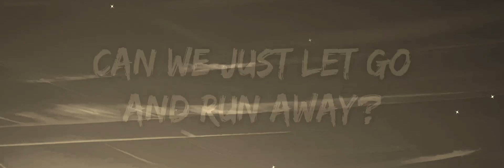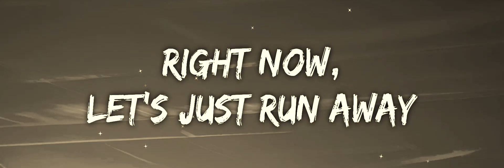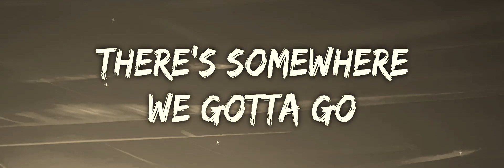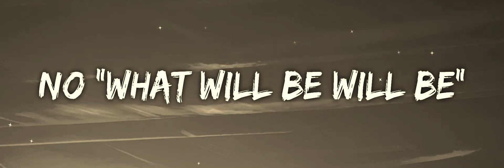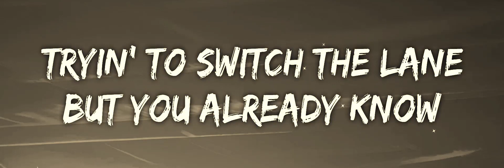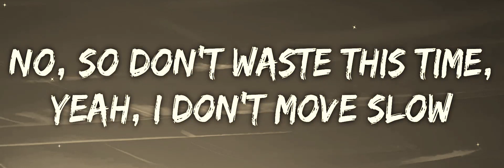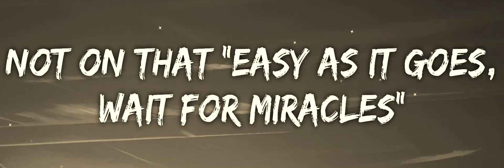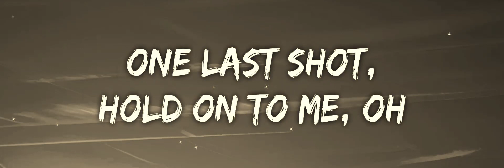OneRepublic - RUNAWAY (Lyrics) | 30mins Trending Music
🎵 Lyrics :

[Intro]
Run away
Right now, let's just run away
All that talk is killing me
One last shot, hold onto me, oh

[Verse 1]
There's something I gotta say to ya
There's somewhere we gotta go
And now they're sinkin' in the sand, chasin' what we can
Baby, it's not enough (Oh)
It's like we're stuck in the mezzanine
With twenty floors left to go (Oh yeah)
And now they're drivin' in the rain, tryin' to switch the lane

[Pre-Chorus]
So don't waste this time, yeah, I don't move slow
But one good shot and I'll let you know
It's all I want, yeah

[Chorus]
Can we just let go and run away?
Babe, I think we should run away
I'm my own worst enemy
Blue sky's only miles away

[Verse 2]
I'm on that new energy (Oh yeah)
Not on that "easy as it goes, wait for miracles"
No "what will be will be"

[Pre-Chorus]
No, so don't waste this time, yeah, I don't move slow

[Chorus]
One last shot, hold onto me, oh (Oh yeah)

[Outro]
Run away